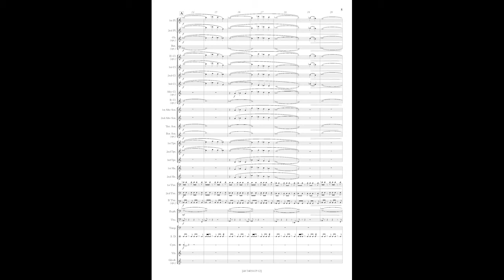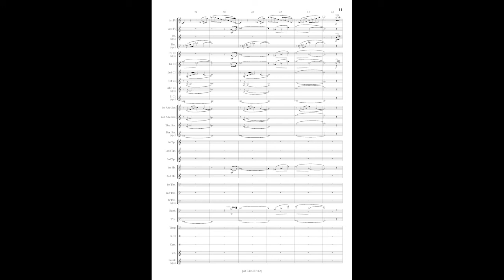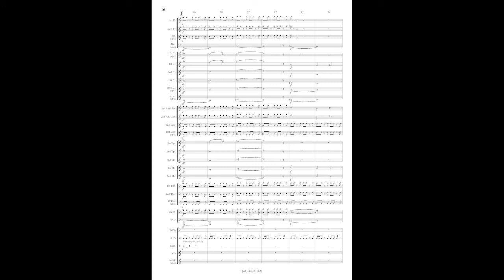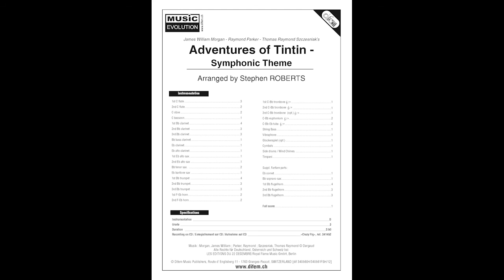Adventures of Tintin, Symphonic Theme, arr. Stephen Roberts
Grade 3, instrumentation Concert Band